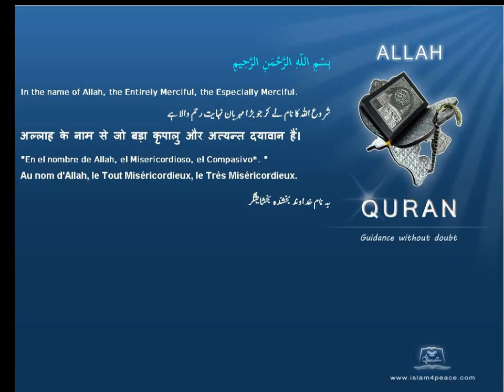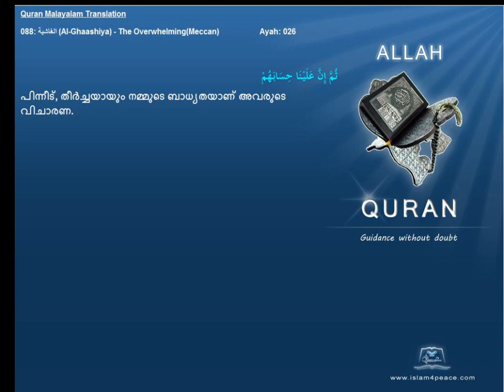Quran Malayalam Translation 088 الغاشية Al Ghaashiya The OverwhelmingMeccan Islam4peace com